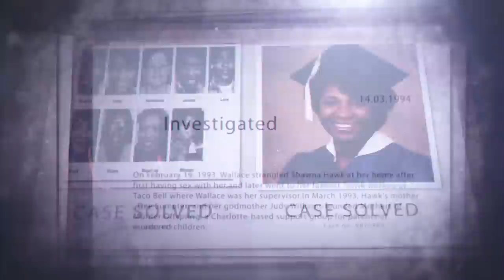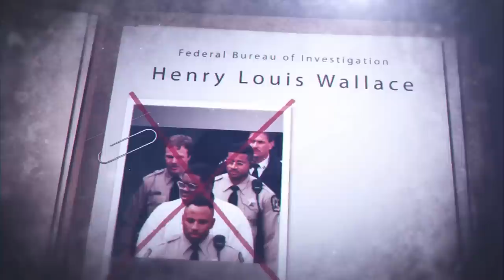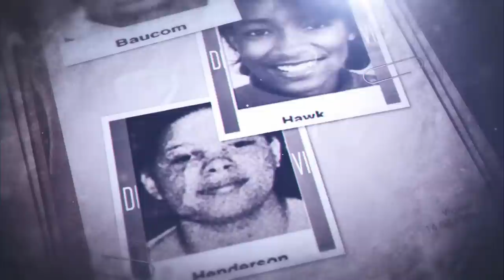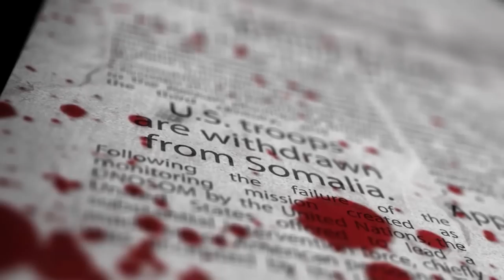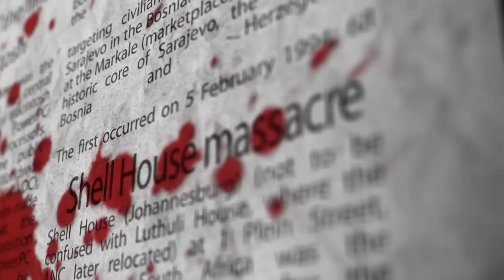Serial Killer: Henry Louis Wallace (The Taco Bell Killer)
Henry Louis Wallace is an American serial killer who killed eleven black women in South Carolina and North Carolina from March 1990 to March 1994. He is currently awaiting execution at Central Prison in Raleigh.